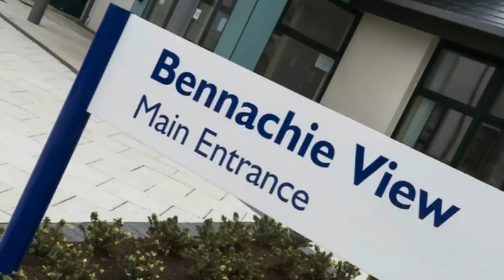Aberdeenshire Update - Bennachie View opening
Aberdeenshire’s new care village in Inverurie, Bennachie View, was officially opened earlier this month (Sep 2015)  by Aberdeenshire Lord-Lieutenant James Ingleby.